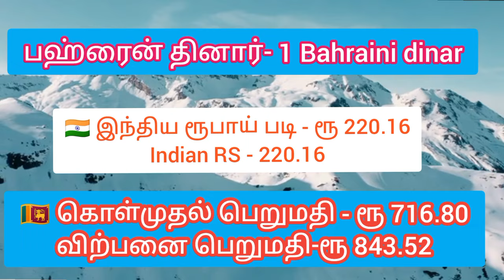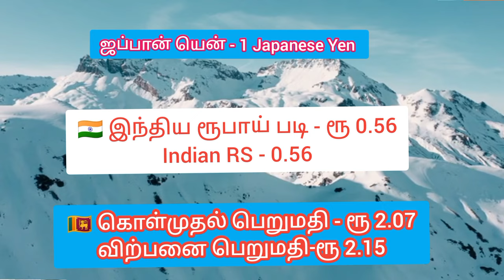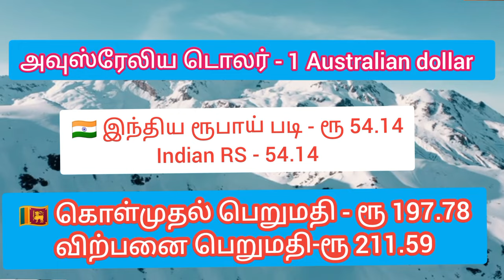நாணய மாற்று வீதம் Currency exchange rates 🇱🇰 & 🇮🇳 Dollar rates today|Exchange money